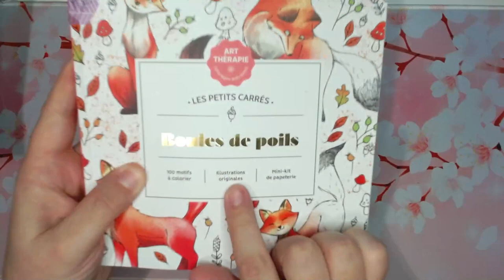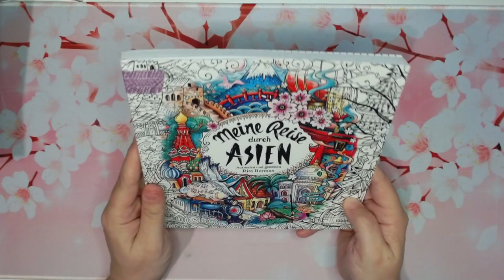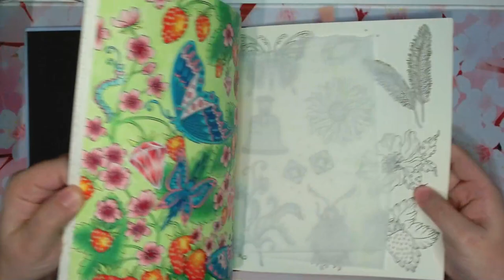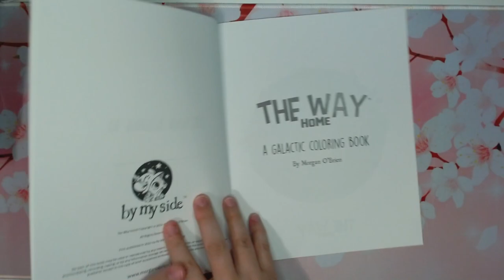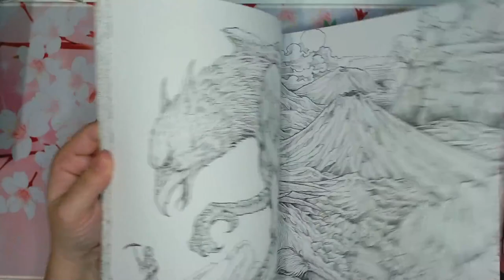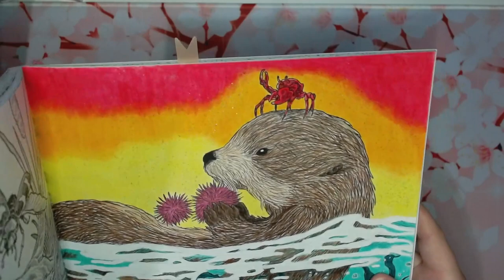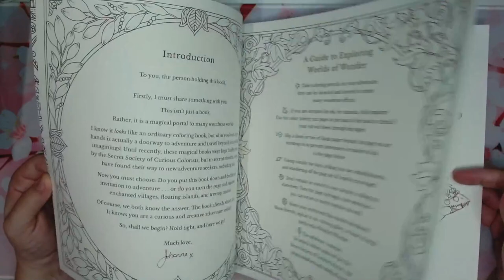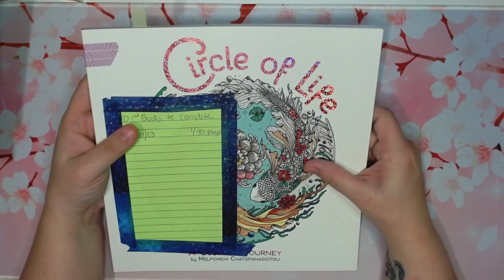1st 10 Books to Complete!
I have yet to complete a book, so here are the first 10 that I want to finish!